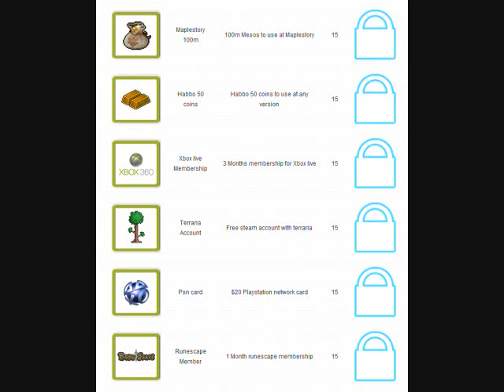Get free WoW membership or 100m Maplestory gold for free!!!!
Just go here and get free stuff super easy